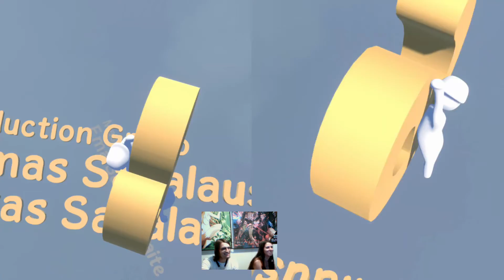Human Fall Flat Finale ending (We finally did IT)!!!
It took us both forever to make it but we did it!!! I thought it would never end!!! LOL